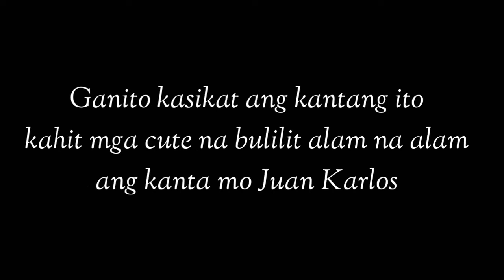나의 제일 친한 친구 가족 ~ My bestfriend's family